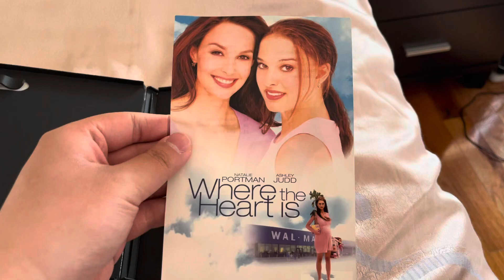Happy 24th Anniversary of Where the Heart Is